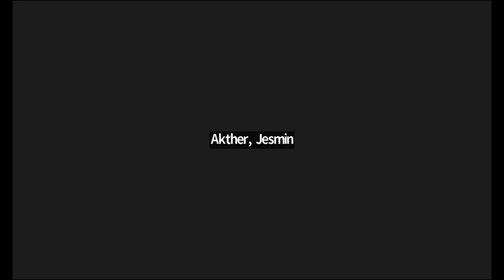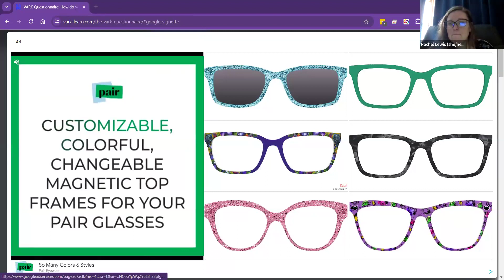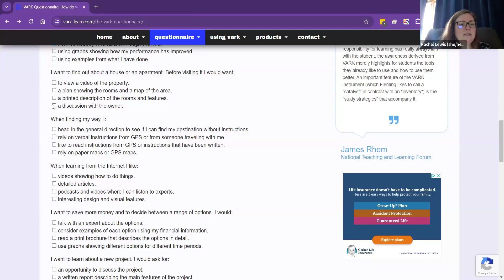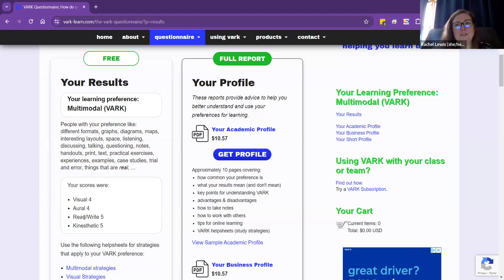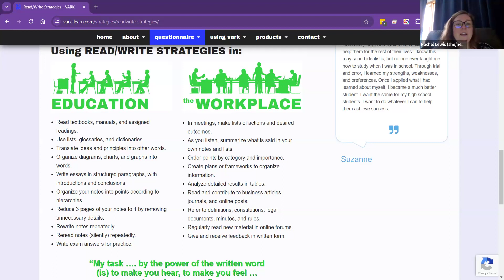Panel Discussion on How to Engage Students in class (L, E, S, CRTP)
9 am - 9:50 am
Join us for a discussion on how to improve student interaction in class. We will talk about what has worked and what has not worked in our respective disciplines. Come join the conversation.
Panelists: Rachel Lewis and Kristen Bradley